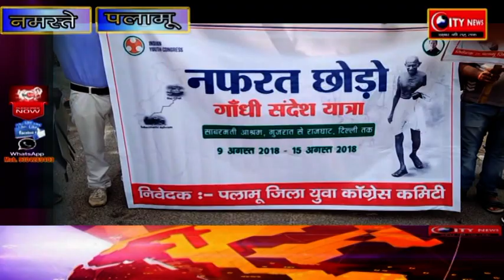यूथ कांग्रेस का 59 वां स्थापना दिवस समारोहपूर्वक मना